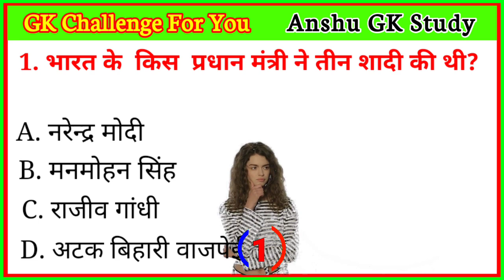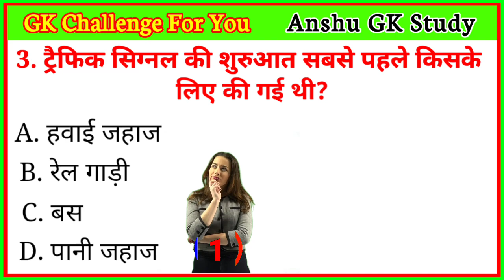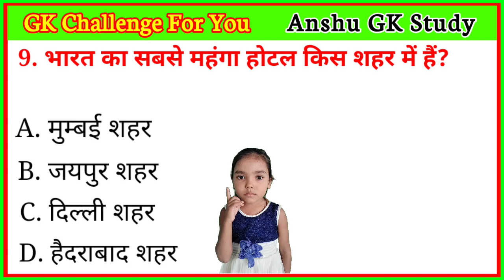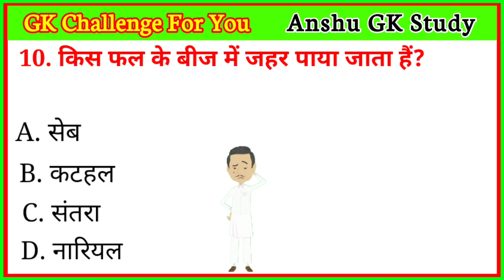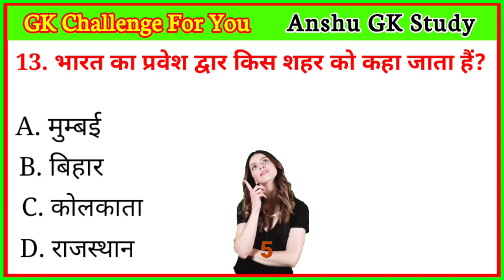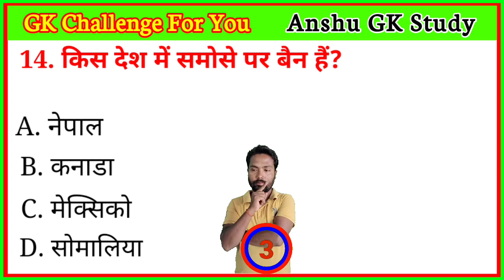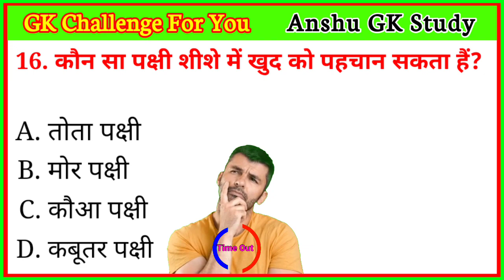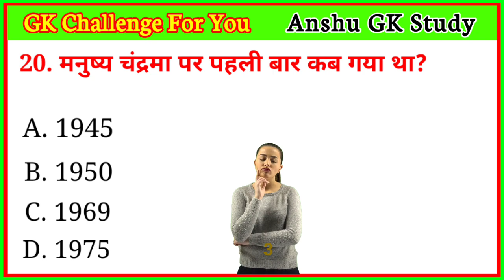GK Questionrs And Answers। GK Quiz। GK In Hindi । GK Motivational। GK Quiz Video। Anshu GK Study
GK Questionrs And Answers। GK Quiz। GK In Hindi । GK Motivational। Anshu GK Study। GK Quiz Video

यदि आपको भविष्य में कुछ बनना हैं। आप General knowledge Improve चाहते हैं। और आप किसी भी Competitive Exams की तैयारी करते हैं।

आपको यहा रोजाना सामान्य ज्ञान ( General knowledge) की महत्वपूर्ण वीडियो देखने को मिलेंगी। जो की किसी भी Exam में इन सवालों को पूछा जा सकता हैं। और आप हल कर सकते हो।

यदि आप अपने माता पिता व गॉंव का नाम रोशन करना चाहते हैं। तो आप अच्छे से बढ़ाई करों और हमारी वीडियो Anshu GK Study की वीडियो देखकर आगे बढ़ो। और हा यह बात कभी मत सोचना की सफलता नहीं मिलेंगी

Daily - GK , General knowledge,
            GK Questionrs And           Answers, IPS, IAS, UPSC, SSC, NTPC, Group D, CGLState, Police, Army, Bank, Railway

Daily - Current Affair All Exam. etc

Search For 👉 Anshu GK Study

anshu gk study
anshu gk
anshu gk quiz
anshu gk quiz in hindi
anshu gk quiz in india
anshu gk video
anshu general knowledge
anshu general knowledge questions
anshu gk questions
anshu gk questions and answers
anshu gk questions and answers in hindi
Anshu
अंशु जी के स्टडी
anshu gk quiz questions
general knowledge
अंशु जनरल नॉलेज
gk
gk video
gk quiz
gk questions
gk quiz in hindi
gk quiz in india
gk quiz in kids
gk questions and answers in India
gk tricks in hindi
gk tricks in India
viral gk video
gk questions video 2022
gk questions video 2023
gk hi gk
gk test
gk test in India
best gk in hindi
best gk in India
best gk in book
best gk
best gk book for competitive exams
best gk questions book
best gk classes in hindi
best gk class in hindi
best gk tricks
best general knowledge
best gk questions for school assembly
best gk questions for school assembly in hindi
Top 10 gk questions video
top 20 gk questions video
top 50 gk questions video
top gk question
top gk question and answers
top gk question and answers in hindi
top gk quiz in hindi
top gk
top gk question in hindi 2023
important gk
important gk video
important gk quiz
important gk quiz in hindi
important gk quiz in india
important gk question
important gk question and answers
important gk question and answers in hindi
important gk question and answers in India
important gk for all competitive exams
important questions of science class
important gk question for ssc mts